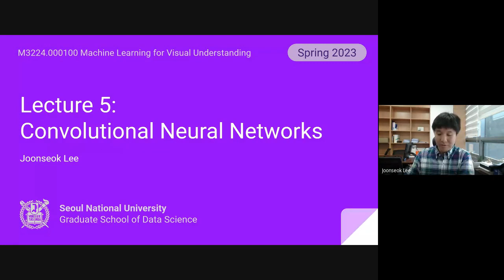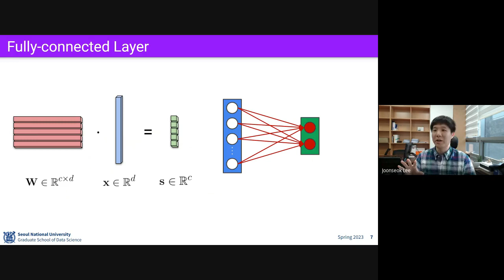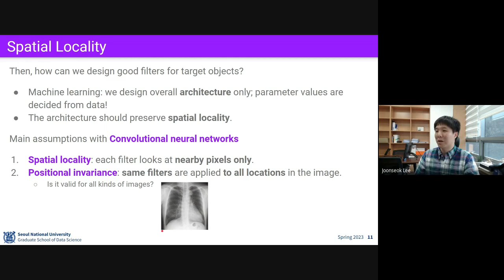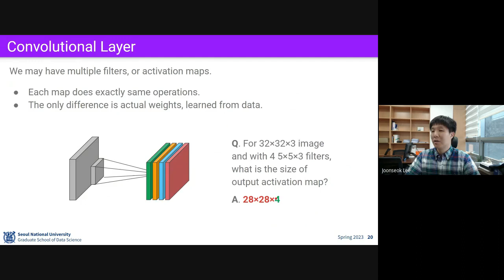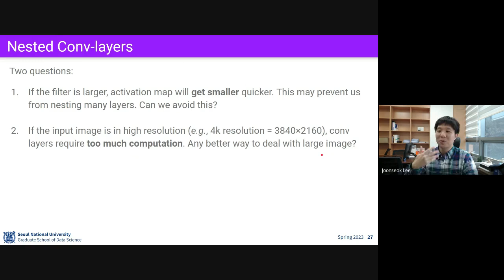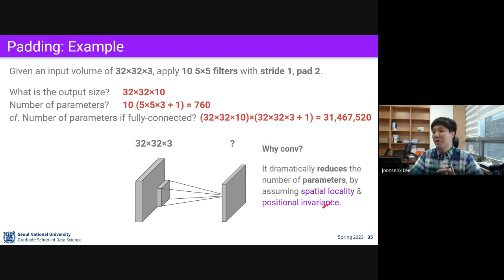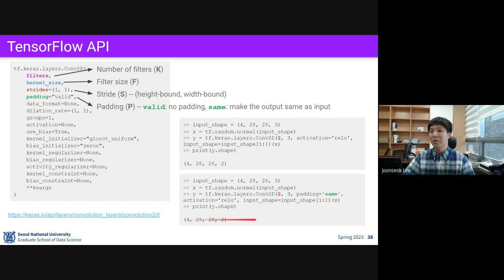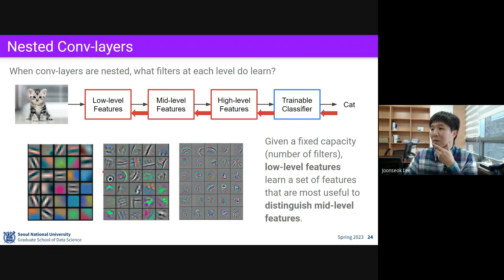[컴퓨터비전] Lecture 5. Convolutional Neural Networks